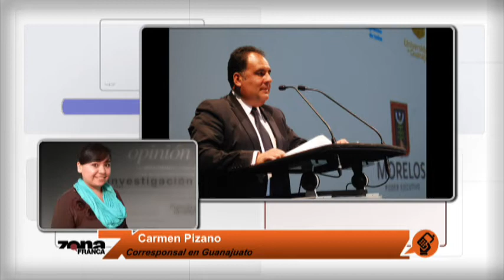Roban casa del Secretario del Ayuntamiento en Guanajuato capital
El robo a la casa de Antonio Ruiz Lanuza se registró el fin de semana pasado; el botín se estima en poco más de 150 mil pesos.